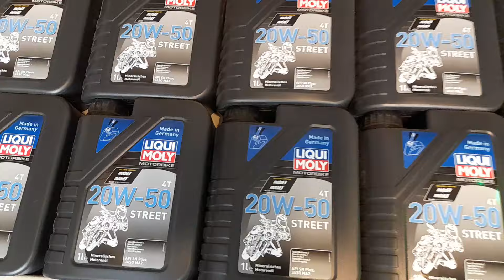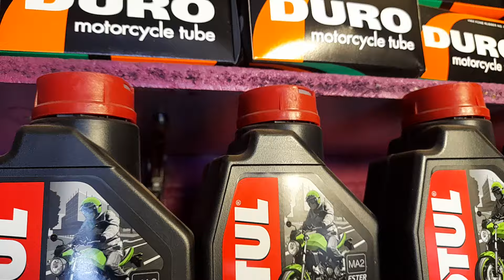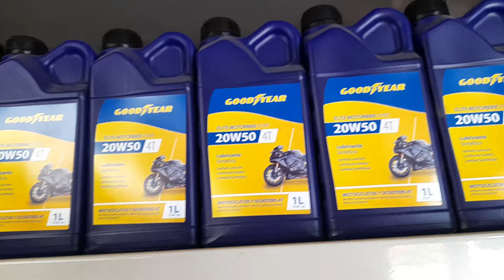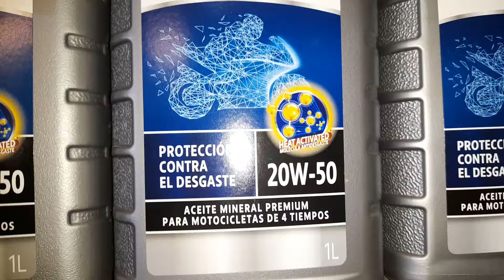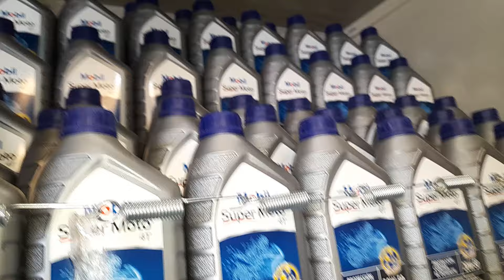EL MEJOR ACEITE PARA TU MOTO